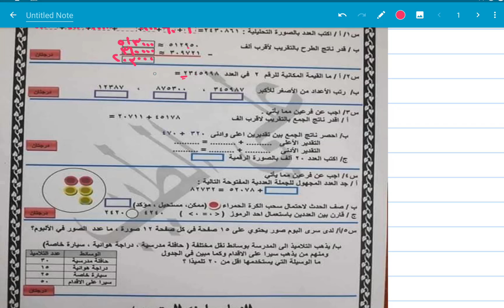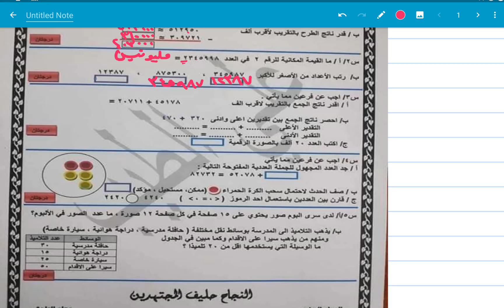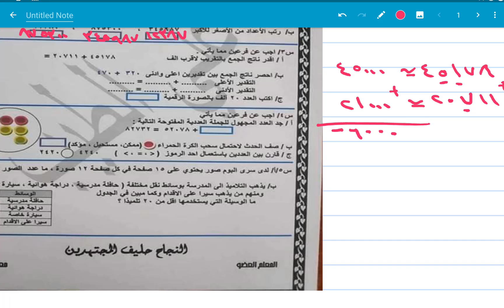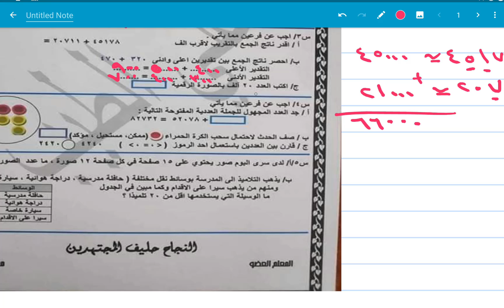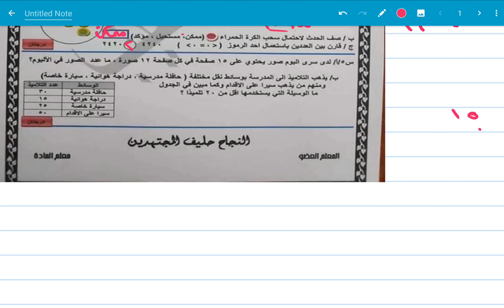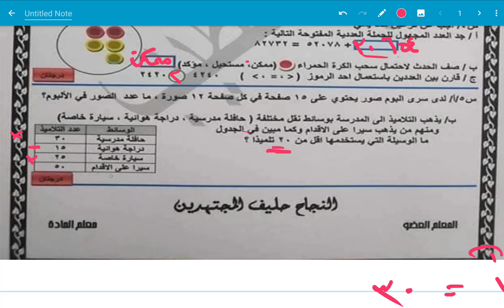اسئلة نصف السنة الرياضيات للرابع ابتدائي 2018-2019